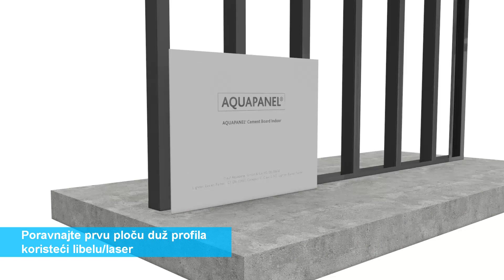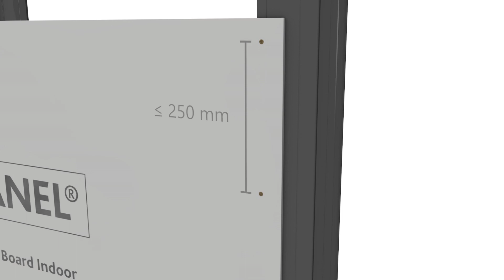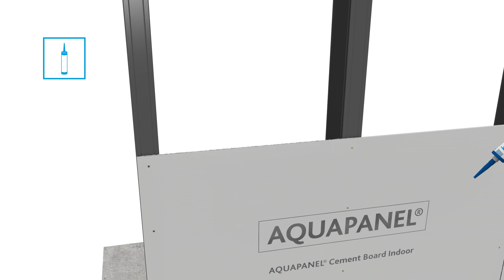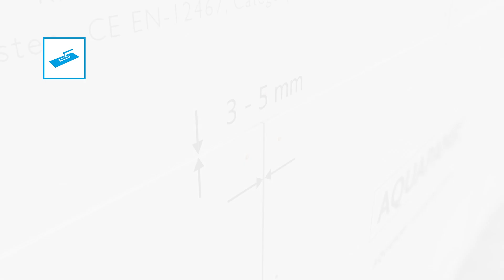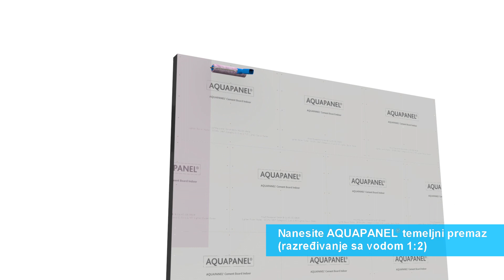AQUAPANEL® Cementna ploča Indoor - Postavljanje unutrašnjih zidova